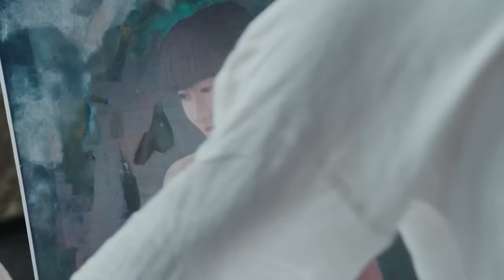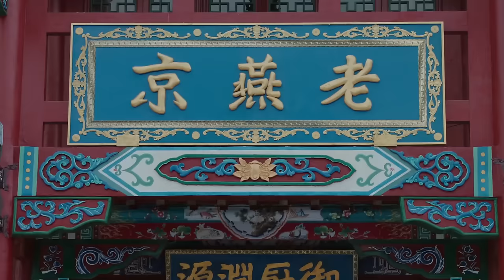EngSub《大少奶奶》▶EP 16酒樓少東沉迷青樓女子，成親當天逃婚，剛進門的大少奶奶竟然要和公雞拜堂🐓風雨飄搖之際，百年酒樓全靠大少奶奶一人力挽狂瀾💲年代傳奇 民國🌟葉璇